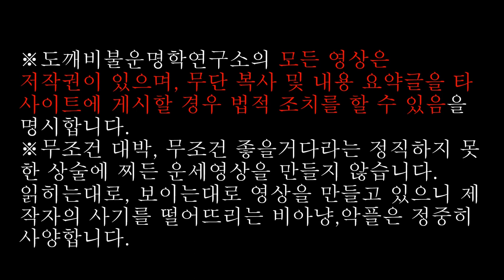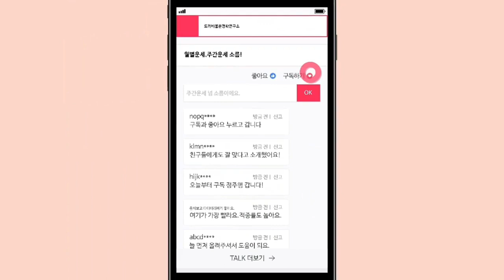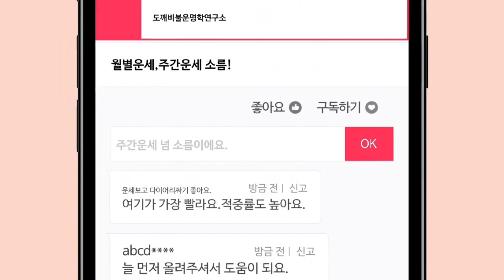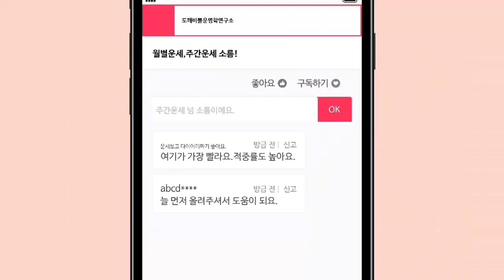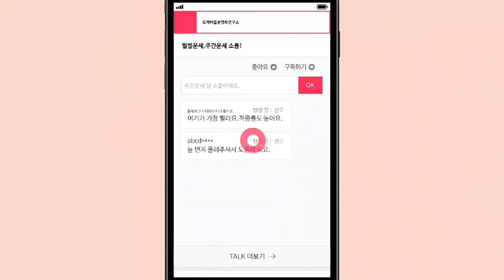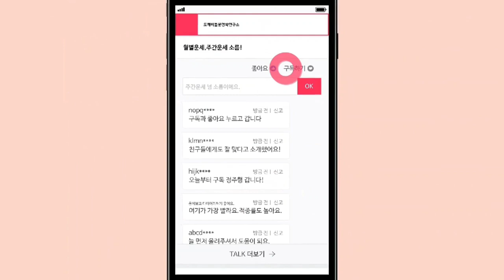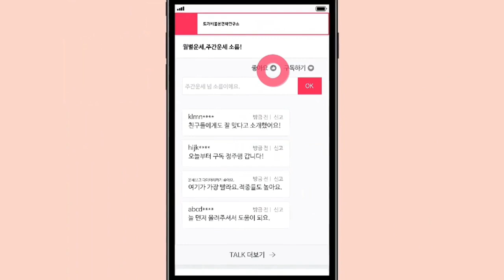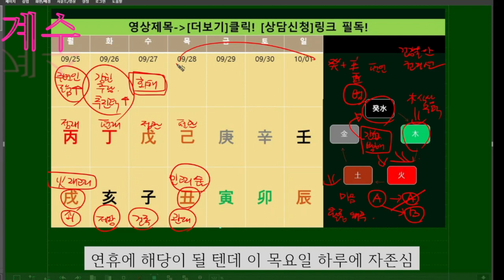☯️2023년09월25일-10월1일 주간운세